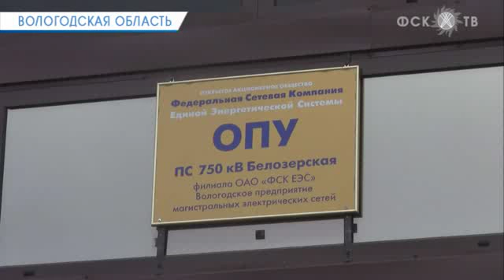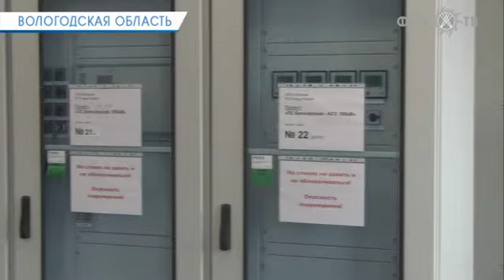Дополнительная энергия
Завершается реализация проекта расширения подстанции 750 кВ Белозерская для обеспечения выдачи мощности 4-го энергоблока Калининской АЭС в Вологодскую энергосистему. Введён в работу автотрансформатор 750/500 кВ. К декабрю этого года потребители получат дополнительную энергию, для реализации социальных программ и повышения качества жизни населения.